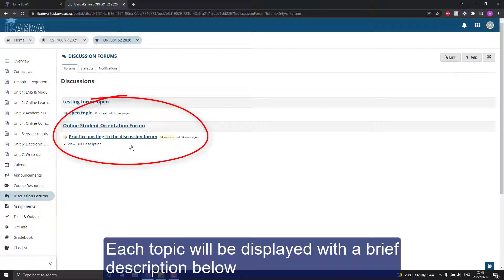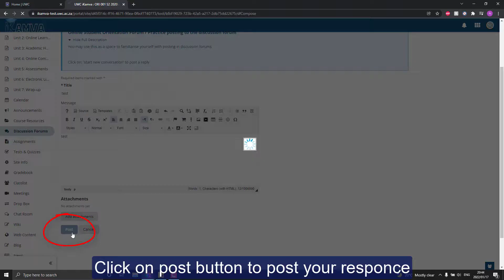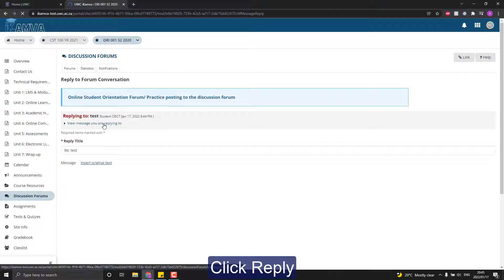iKamva discussion forum